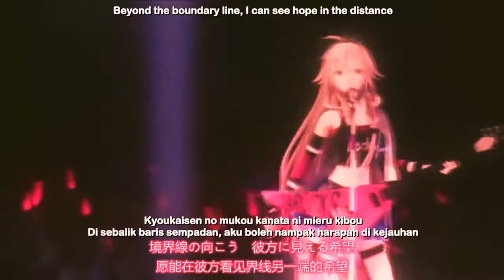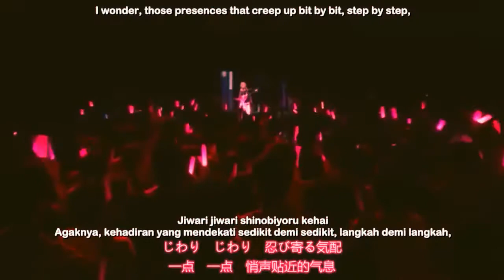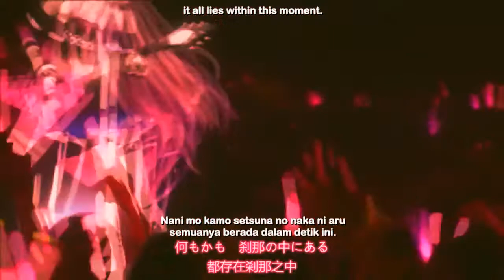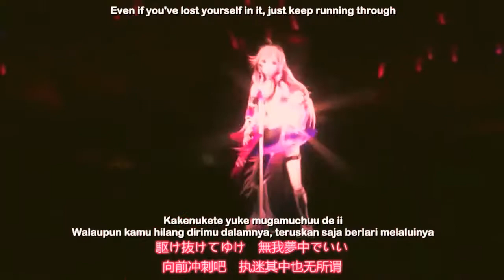[IA] Setsuna Drive [Live Concert ver] (English / Romaji / Malay Sub)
I don't anything in this video. This song was translated by OccasionalSubs.